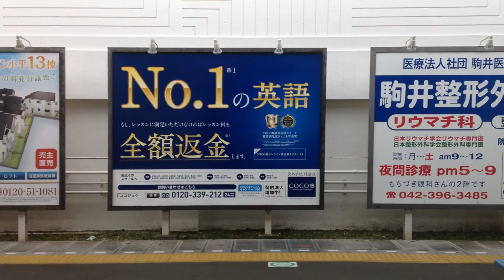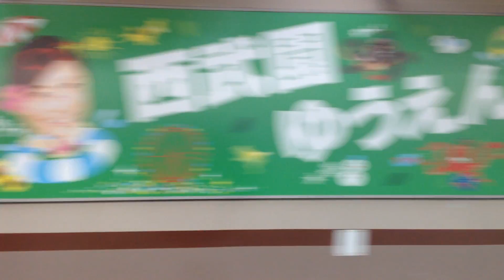西武新宿線 車窓[1/2]小平→久米川/ 30000系 花小金井1140頃発